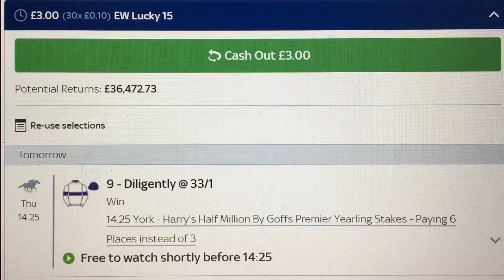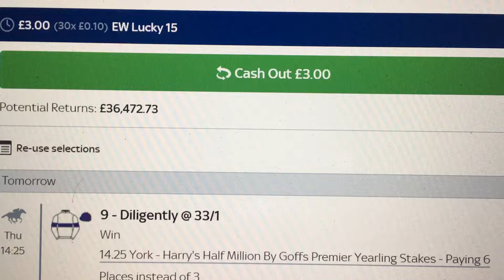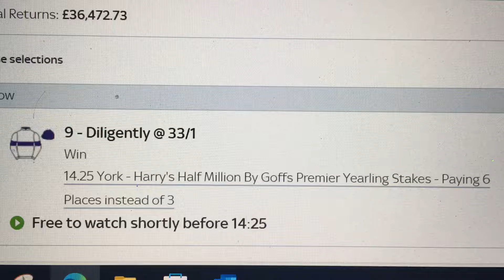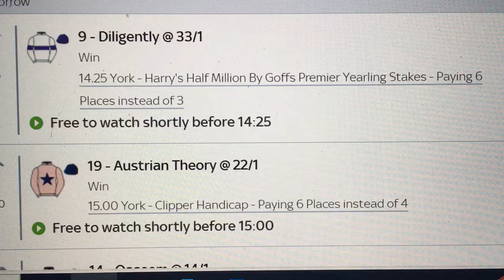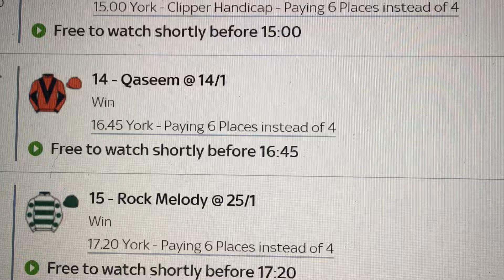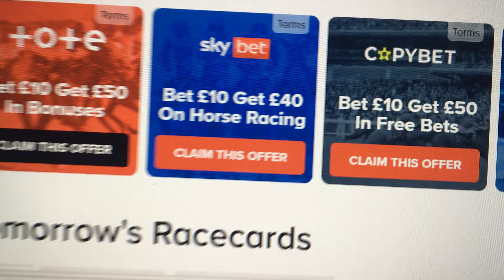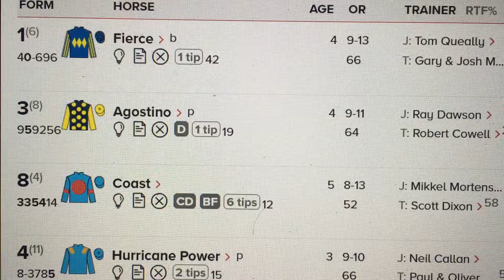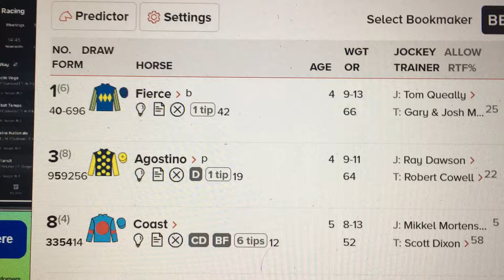🔥🔥🔥🔥🔥🔥🔥 First Bet WINS 33/1 🔥 Subscribe for Next York Video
Need tips for York races? check out my video with 4 big priced longshots.